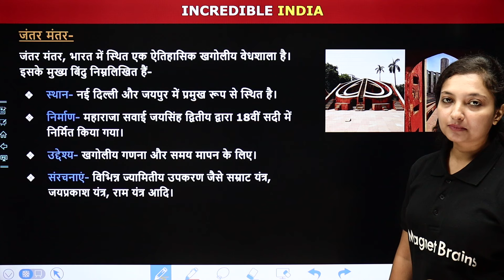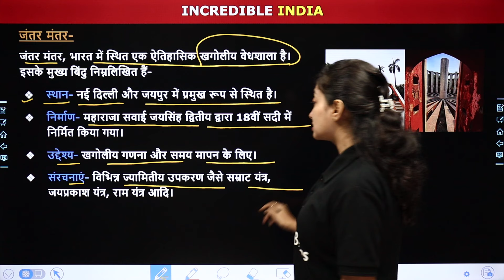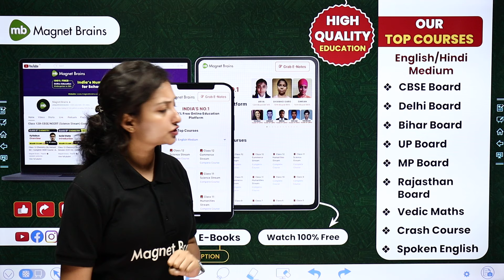Know the History of Jantar Mantar! (जानिए जंतर मंतर का इतिहास) ! Incredible India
✔️ Topic Name: Know the History of Jantar Mantar/जानिए जंतर मंतर का इतिहास
✔️ Topics Covered In This Video (By Sanchita mam): इस वीडीयो  के अध्याय " Know the History of Jantar Mantar/जानिए जंतर मंतर का इतिहास" के बारे में  का टॉपिक  पढ़ायेंगे। यह वीडियो विद्यार्थियों को इस अध्याय के टॉपिक "Know the History of Jantar Mantar/जानिए जंतर मंतर का इतिहास" के बारे में" समझने में बेहतर मदद करेगा एवं  विद्यार्थियों को उनके के विषय में बेहतर परिणाम प्राप्त करने में मदद करेगा।

jantar mantar history
incredible india heritage
जानिए जंतर मंतर का इतिहास
historical monuments india
know the history of jantar mantar
cultural heritage of india